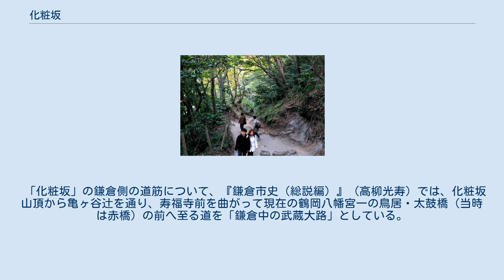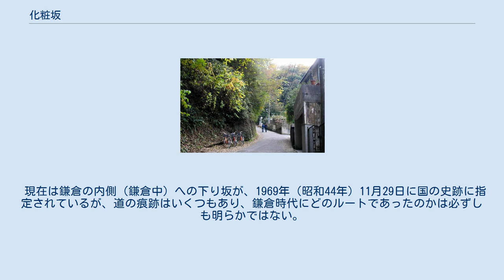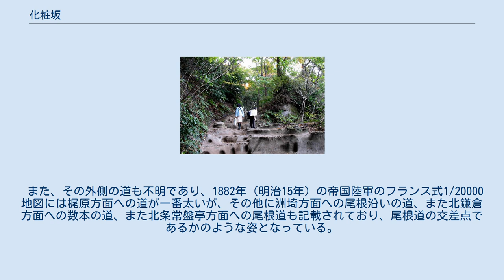化粧坂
化粧坂 化粧坂 所在地 地図 化粧坂（けわいざか）は鎌倉七口のひとつで、現在の神奈川県鎌倉市扇ガ谷から源氏山公園を結ぶ切通し道。
仮粧坂（けはいざか）とも表記する。
 主に武蔵国の国府（現在の府中市・国分寺市）から上野国へ向かう道（鎌倉街道上道）の出口と考えられているが、鎌倉時代初期には武蔵国の東の方へ向かう鎌倉街道中道、下道もまたここを通った可能性もある。
 名の由来として以下のような説が伝えられている。
 「化粧」を「ケショウ」と読むとそれは現在の意味の通りに「白粉でお化粧」の意味であるが、古くは「ケワイ」とも読み、その場合は「身だしなみを整える」と言う意味に使われる。
 その意味からは「都市」=「ハレの場」に入る境で「身だしなみを整える」と言う意味で「ケワイ（化粧）坂」、つまりは「鎌倉中」への境界である坂との意味と考えるのが自然であると言う説がある。
 鎌倉以外にも「化粧坂」という地名は各地にみられ、多くは中世の国府や守護所などの近葉に見られる。
その伝承の中にも境界で「身だしなみを整える」と解釈出来るものがある。
 化粧坂への道 化粧坂を上から 史料上では鎌倉時代の『吾妻鏡』建長3年（1251年）12月3日の条で、「鎌倉中小町屋の事定め置かるる処々」の中に「気和飛坂山上」と出てくるのが初見である。
ただし『吾妻鏡』には複数の写本があり、北条本には「乗和飛坂」とある。
このことから吉田東伍の『大日本地名辞書』では「乗和」をアマノワと読み甘縄の魚町との説も出しているが、あまり賛同は得られていない。
 その他は元弘3年（1333年）の北条氏滅亡の時であり、『太平記』には「粧坂」とある。
『梅松論』には化粧坂の名は出ないが化粧坂山上の北側の「葛原」が戦場として登場し、新田義貞はここを突破できず、稲村ヶ崎から鎌倉中に攻め入った。
 以上から「葛原ヶ岡」のすぐ傍の「化粧坂」が当て字で「気和飛坂」となることによって、『吾妻鏡』・建長3年（1251年）12月3日の条にある「気和飛坂」が現在の「化粧坂」となる。
 鎌倉の世界遺産登録に向けて行なわれた2000年（平成12年）度、2001年（平成13年）度の調査では、名越坂とともに、化粧坂で荼毘の跡が発見された。
 「化粧坂」の鎌倉側の道筋について、『鎌倉市史（総説編）』（高柳光寿）では、化粧坂山頂から亀ヶ谷辻を通り、寿福寺前を曲がって現在の鶴岡八幡宮一の鳥居・太鼓橋（当時は赤橋）の前へ至る道を「鎌倉中の武蔵大路」としている。
 それらを総合すると、鎌倉の中心から武蔵国の中心（府中）へ向かう道の鎌倉の内と外の境界が「化粧坂」であり、建長3年（1251年）以前から坂上には武蔵国方面の物流の拠点として今でいう市場、商店街が開かれ、賑わっていたと言うことになる。
 また鎌倉滅亡の2年前、元弘元年（1331年）の元弘の乱で捕らえられた日野俊基がこの坂上で首を切られた。
明治時代になって日野俊基を祭る葛原岡神社が建てられ、現在は日野俊基の墓も建てられている。
 現在は鎌倉の内側（鎌倉中）への下り坂が、1969年（昭和44年）11月29日に国の史跡に指定されているが、道の痕跡はいくつもあり、鎌倉時代にどのルートであったのかは必ずしも明らかではない。
 また、その外側の道も不明であり、1882年（明治15年）の帝国陸軍のフランス式1/20000地図には梶原方面への道が一番太いが、その他に洲埼方面への尾根沿いの道、また北鎌倉方面への数本の道、また北条常盤亭方面への尾根道も記載されており、尾根道の交差点であるかのような姿となっている。